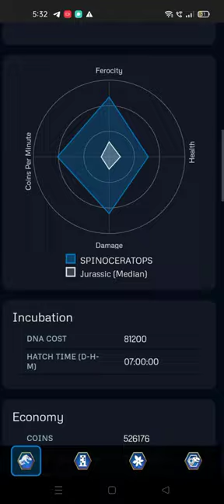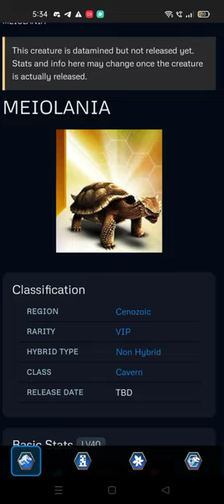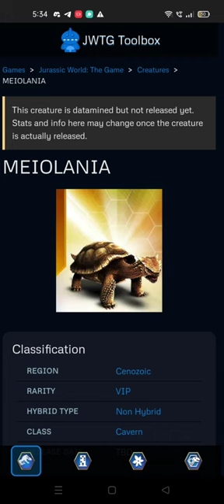ALL NEW CREATURES & HYBRIDS COMING SOON!!! JURASSIC WORLD THE GAME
ALL NEW CREATURES & HYBRIDS COMING SOON TO JURASSIC WORLD THE GAME.